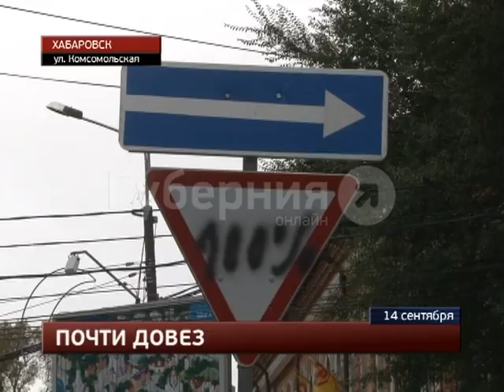Два человека пострадали в аварии в центре Хабаровска. MestoproTV